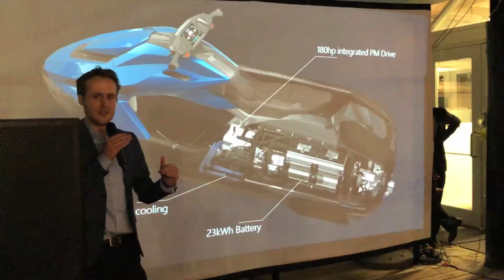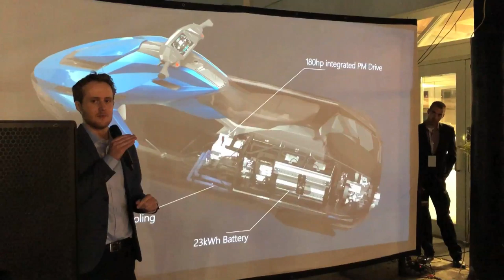FIRST EVER Electric WATERCRAFT! 180 HP Taiga ORCA!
Headed to Toronto with @BradMc9 to the unveiling of the brand new 2020 Taiga Orca! 180 HP of electric thunder on the water! Can't wait to test it out!

TOP VIDEOS